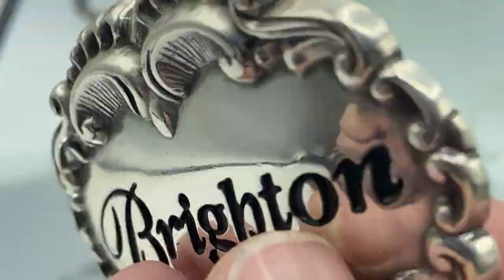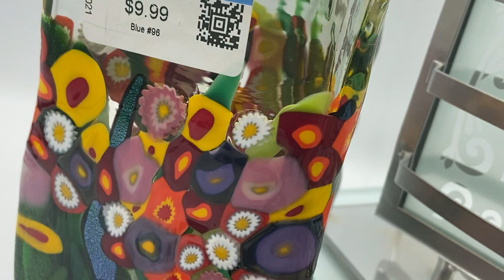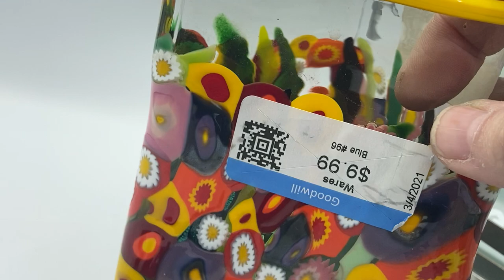Goodwill Haul! Brighton ! What?! 💕💕